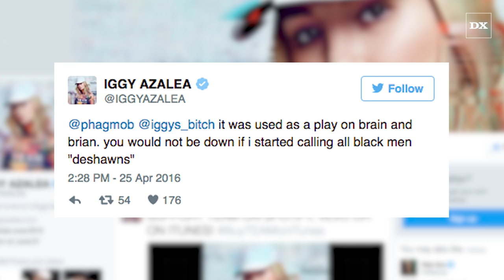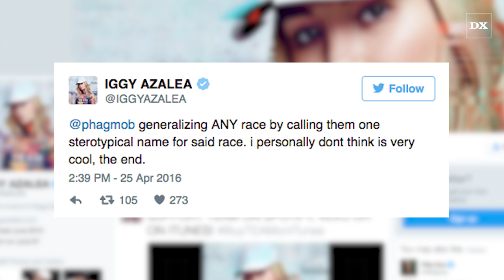Iggy Azalea Screams Racism Over Beyonce's "Becky" Lyric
ggy Azalea wants Beyonce to put some respect on the names of white women.

While most people are stuck on trying to figure out the identity of the "Becky with the good hair" mentioned on Beyonce's "Sorry," Australian rapper Iggy Azalea is more concerned with what she feels is the offensive nature of the lyric.

In an exchange with a Twitter follower, Iggy demanded that they never refer to her as "Becky."

The musician later clarified that her remarks aren't "Bey shade." She also explained that Beyonce's "Becky" reference on "Sorry" would be similar to her referring to black men as "Deshawns.